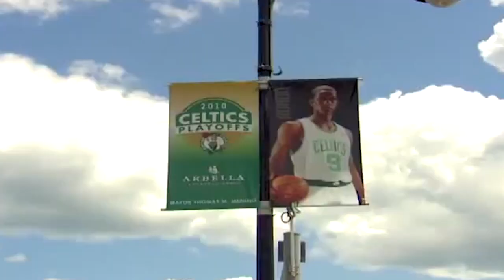แชมป์สุดท้าย Kobe - 5 แชมป์ NBA ที่น่าประทับใจที่สุดในช่วง 10 ปี [1/5] โดย NBA TIME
5 แชมป์ NBA ที่น่าประทับใจที่สุดในช่วง 10 ปี นับย้อนตั้งแต่วันที่ทำ 2018